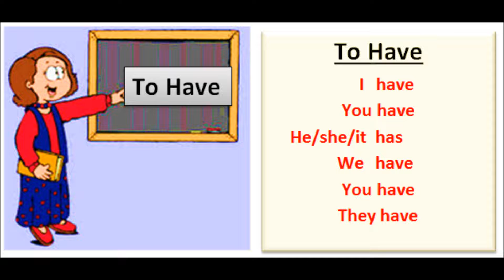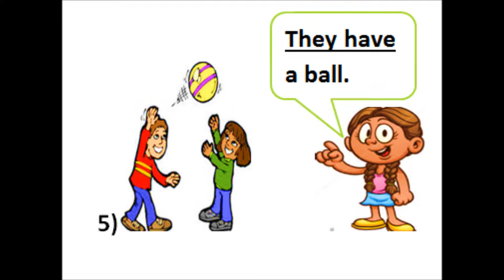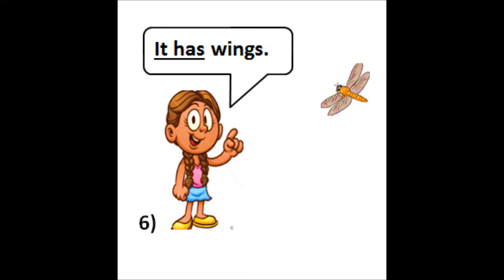LEVEL 3 - TRACK 6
To Have ... I have - you have ...
Music from a source